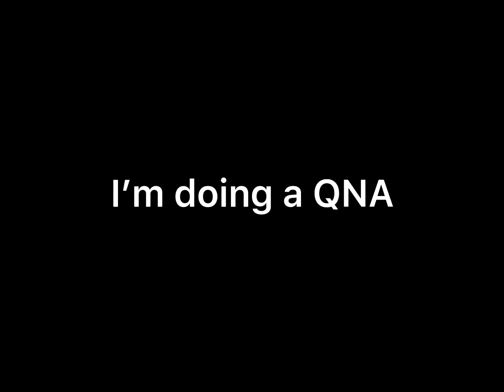QNA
Yes, I am running out of ideas ;)